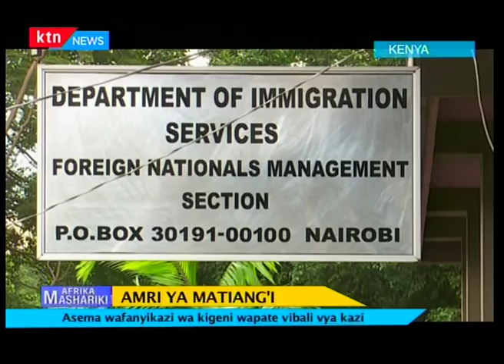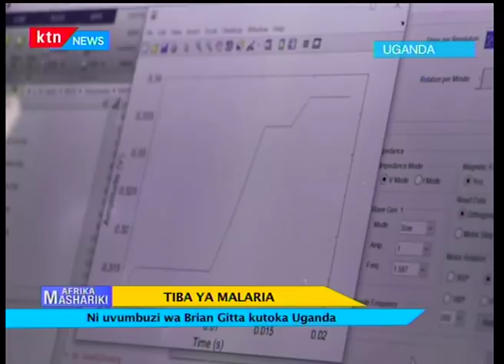Matiang'i aamrisha wafanyikazi wa kigeni wapate kibali cha ufanyikazi I Afrika Mashariki